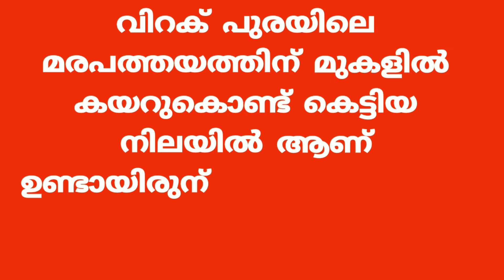An elderly couple was found dead in a fire in Chalissery, Palakkad Cheekode# Vision#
പാലക്കാട് ചാലിശ്ശേരിയിൽ വൃദ്ധദമ്പതികൾ തീപ്പോള്ളലെറ്റ്‌ മരിച്ചനിലയിൽ കണ്ടെത്തി റിട്ടയ്ഡ് ഹെൽത്ത് ഇൻസ്പക്ടർ വടക്കേ പുര ക്കൽ നാരായണൻ 74 ഭാര്യ ഇന്ദിര70 എന്നിവരാണ് തീപ്പോള്ളലെറ്റ് മരിച്ച നിലയിൽ കണ്ടെത്തിയത്